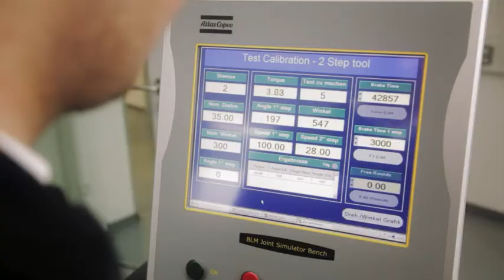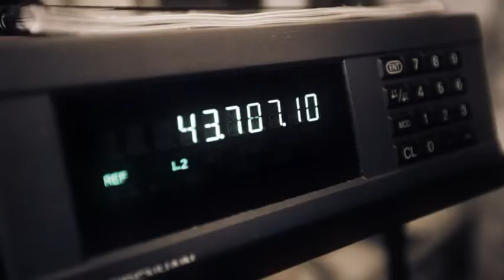Atlas Copco Tool Calibration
Calibration is an important step to document the quality of the tool. This video shows calibration of torque transducers and torque wrenches, and angle calibration, in our accredited calibration laboratory in Central Europe.